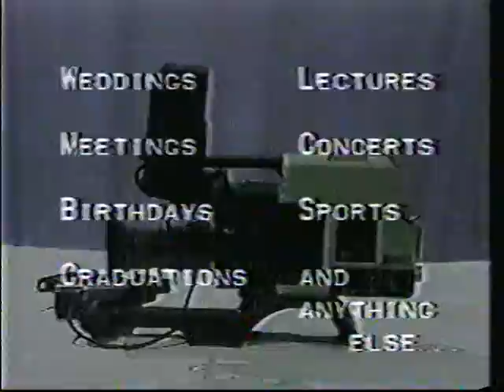The Mark Baldwin Show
As a senior in high school I had an interest in tv production and took it in my junior and senior year.
This is I created at the age of 18 in late 1989 ( I graduated in 1990)
I think Iv'e become a little more mature since then. But hey I was in high school.